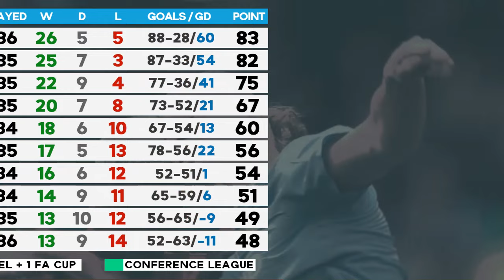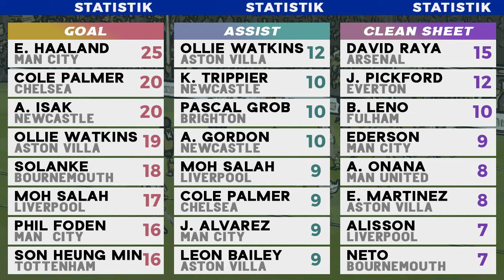Hasil Liga Inggris - MANCHESTER CITY VS WOLVES 5-1, ARSENAL VS BOURNEMOUTH 3-0 - EPL 2023/2024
Klub Elkan Baggott Ipwich Town Promosi ke EPL, Update Klasemen Liga Inggris 2023/2024 Terbaru, Setelah Hasil Liga Inggris Tadi Malam Manchester City vs Wolves 5-1, Arsenal vs Bournemouth 3-0 Highlights Premier League 2023/2024 Pekan 36 Minggu 5 Mei 2024. Top Skor, Top Assist EPL 2023/24 terbaru, dan Jadwal Liga Inggris malam ini live SCTV Moji tv vidio
Hasil Pertandingan Liga Inggris Pekan 36:
Hasil Manchester City vs Wolves 5-1
Hasil Arsenal vs Bournemouth 3-
Hasil Burnely vs Newcastle 1-4
dll

Promosi Liga Inggris 2024/2025 :
Leicester City, Ipwich Town, 1 Tiket tersisa lewat Playoff
Degradasi Liga Inggris 2023/2024 :
Sheffield United (menunggu 2 Tim lagi)

Klasemen English Premier League 2023/24 Gameweek 36
Top Skor, Top Assist, Top Cleansheets Premier League 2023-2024

Jadwal Liga Inggris 2024 Pekan 35 live SCTV moji tv vidio
Liverpool vs Tottenham Live
Chelsea vs West Ham Live
Crystal Palace vs Manchester United Live
dll
link streaming epl cek komen

Jadwal Bola Malam ini Live TV
Berita Bola Hari Ini
Liga Primer Inggris 2023/2024
Manchester City vs Wolves highlights Premier League